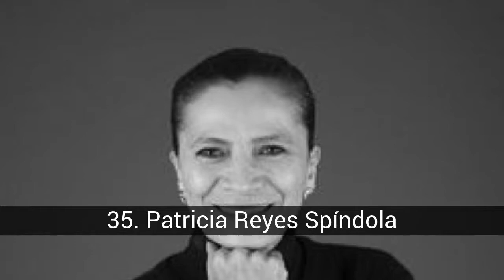Migliori attrici messicane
Essi sono i migliori attrici Messicane in tempi recenti. Quelli che si sono presentati sono stati evidenziati in Cinema, televisione e teatro. Alcuni sono anche Cantanti, ma di cui si tiene conto sono le loro Prestazioni all'interno e al di fuori del Messico. Ci sono attrici della nuova generazione che sarà pubblicato successivamente.

Nella lista di migliori attrici messicane che abbiamo:
50. Patricia Manterola
49. Veronica Castro
48. Alejandra Barros
47. Karla Alvarez
46. Maria Sorte
45. Lupita Ferrer
44. Natalia Esperon
43. Iran Eory
42. Blanca Guerra
41. Maria Rubio
40. Monika Sanchez
39. Rebecca Jones
38. Tiare Scanda
37. Joana Benedek
36. Lorena Rojas
35. Patricia Reyes Spíndola
34. Eugenia Cauduro
33. Cynthia Klitbo
32. Nailea Norvind
31. Lourdes Munguia
30. Diana Bracho
29. Laura Zapata
28. Maribel Guardia
27. Angelica Vale
26. Patricia Natale
25. Christian Bach
24. Ana Martín
23. Daniela Di Castro
22. Yadira Carillo
21. Angelica Maria
20. Angelica Aragon
19. Ana Patricia Rojo
18. Laura Flores
17. Jacqueline Andere
16. Itati Cantoral
15. Ninel Conde
14. Erika Buenfil
13. Angélica Rivera
12. Chantal Andere
11. Kate Del Castillo
10. Nora Salinas
9. Helena Rojo
8. Daniela Romo
7. Adela Noriega
6. Edith Gonzalez
5. Thalia
4. Victoria Ruffo
3. Lucero
2. Gabriela Spanic
1. Leticia Calderon